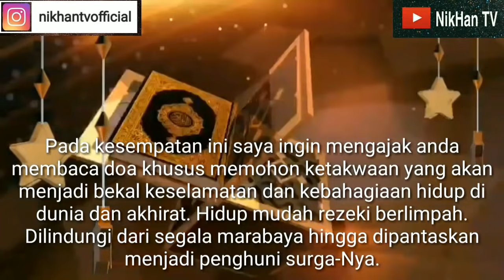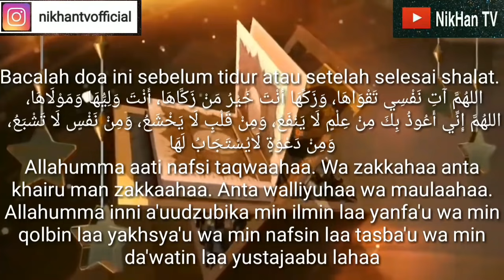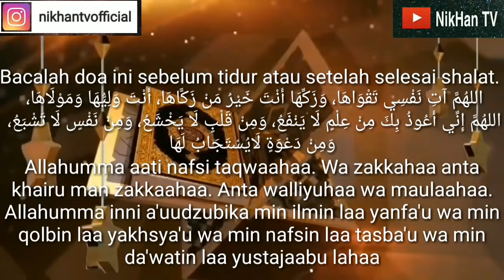Agar Rezeki Mengalir Dari Arah Tak Disangka Di Bulan Ramadhan ◇ Amalkan Sekarang juga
Selamat berjumpa lagi dengan NikHan TV. Saya ucapkan terima kasih sudah mampir dan mengkilk videonya. Semoga berkah dan bermanfaat.
Sahabatku pecinta sholawat. Apa kabar? Semoga saat menyimak video ini anda semua dalam ketaatan, sehat, dan bahagia. Semoga Allah mudahkan urusan dunia akhirat anda. Sakinahkan rumah tangga anda. Melapangkan rezeki anda. Serta melunaskan seluruh hutang anda. Aamiin.